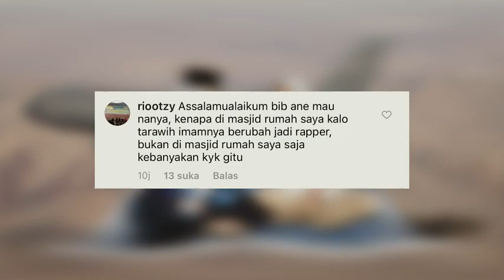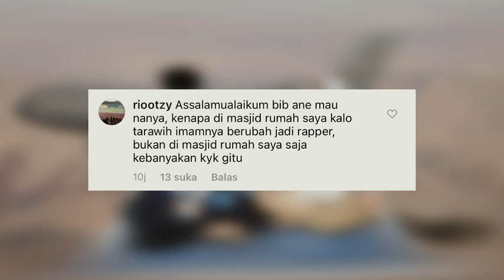Tarawih 100km/jam | Pemuda Tersesat